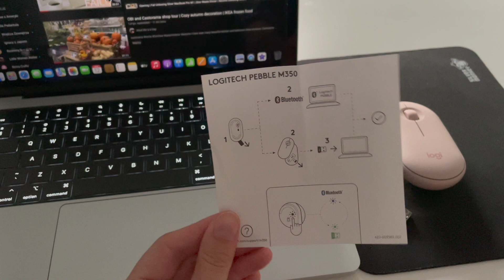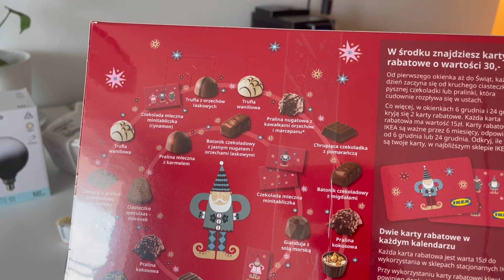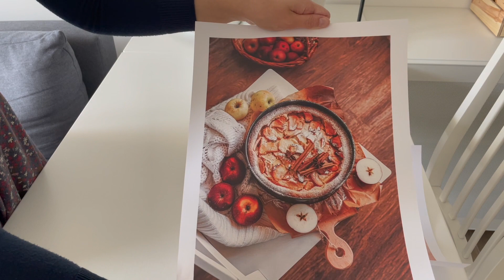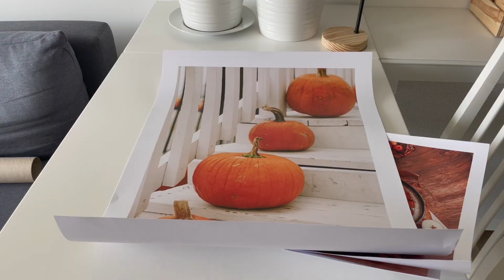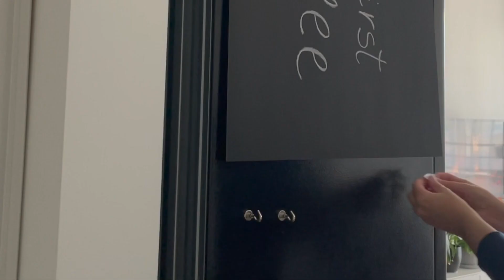IKEA STUFF FOR HOME 2022 || POLAND SILENT VLOG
Welcome on my silent vlog from Poland!
Today I'll show you my shopping from the PIGMENT store (from 0:16 and 6:46) and IKEA store (from 2:57).

Chapters:
0:00 Opening
0:16 PIGMENT STORE
0:57 Working on MacBook
2:57 IKEA STUFF
6:46 Eco cosmetics
7:38 LIDL flower
8:37 Autumn poster
12:14 Meal with IKEA stuff

(Music only at the beginning and end of the video this time - do you like that?)
I was at the Pigment store. Pigment is shop with organic and eco cosmetics in Krakow, Poland. I bought some organic and eco friendly cosmetics. I like cosmetics that are healthy for the planet and for the body. It is good to use cosmetics that have a good composition and are of organic origin. I bought cream deodorant "Cztery szpaki" ("Four starlings"), liquid kitchen soap of the "Yope" brand and tea to support immunity "Yogi Tea". I love Yogi Tea because each tea bag has a note with a sentence about good and simply life.

I bought new computer mouse connect with my MacBook Pro M1. It's great! Have you flowers from LIDL store? I have one!

This week I was at the IKEA store looking at the winter collection. I went there on the first day of new IKEA VINTERFINT 2022 collection.

Come to IKEA shop with me! I bought at IKEA some stuff for home. It was my IKEA haul! In this video I show you:

MOSSLANDA
Photo Shelf
Price: 19.99 PLN
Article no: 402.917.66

VINTERSAGA
Advent Calendar
Price: PLN 30.00

MOLNART
LED bulb E27 100 Lumen
Price: PLN 49.99

UPPFYLLD
Lettuce Drainer
Price: PLN 17.99
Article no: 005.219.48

TROIKA
Scissors, 3 Pieces
Price: PLN 12.99

VÄLVÅRDAD
Dishwashing Brush Cartridge
Price: PLN 9.99

NOJIG
Organizer
Price: PLN 1.50
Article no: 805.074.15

I also decided to give my home an autumn look and buy an autumn poster. What do you think about the picture with pumpkins?

I prepared a meal and used things from IKEA. IKEA stuff is very useful.

This is my simple life and daily routine. This is how I live every day.